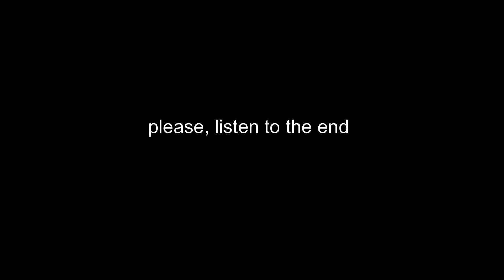[free for profit] lil peep x xxxtentacion sad type beat "find you again"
key: D major - bpm: 140

(only $15 for untagged version)